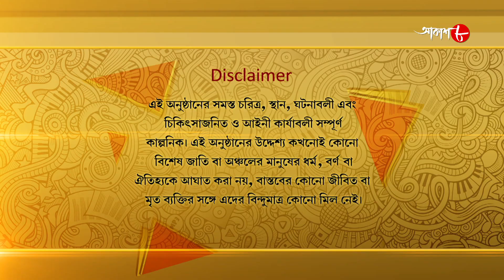রান রনি রান | Run Rony Run | Episode - 193 | Dolon Roy | Krishnakishore | Bengali Serial | Aakash 8